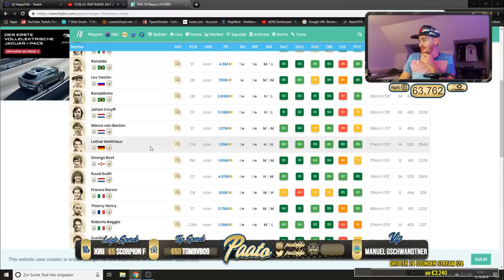FIFA 19: Gute WEEKEND LEAGUE Rewards & Icon BUTRAGUENO oder MESSI? (Anstrengend!)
✘FIFA 19 PS4 kaufen
✘FIFA 19 XBOX kaufen